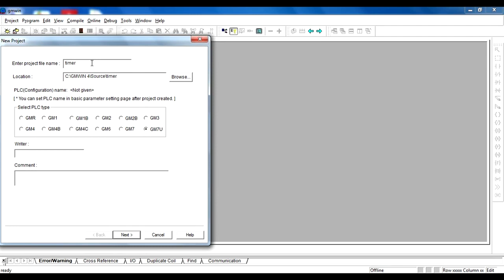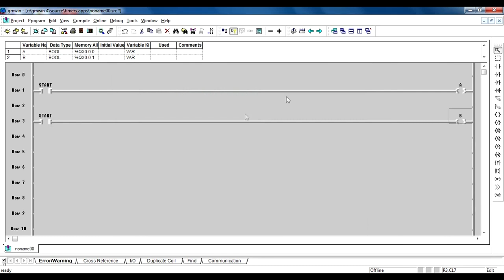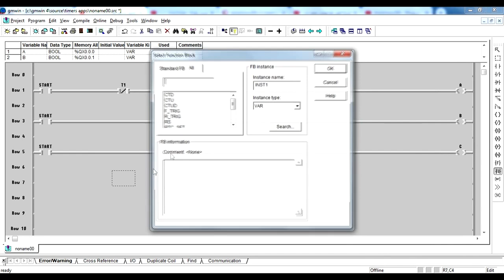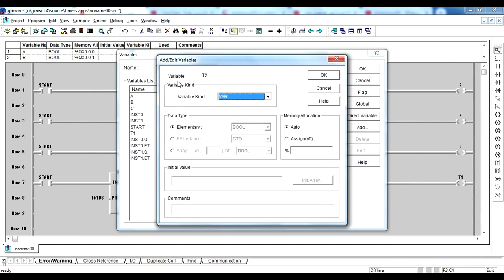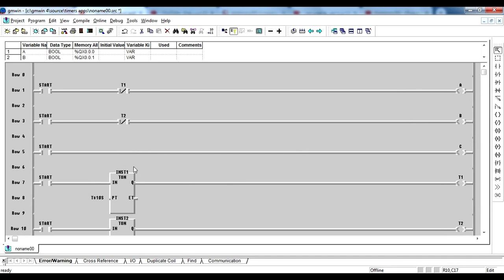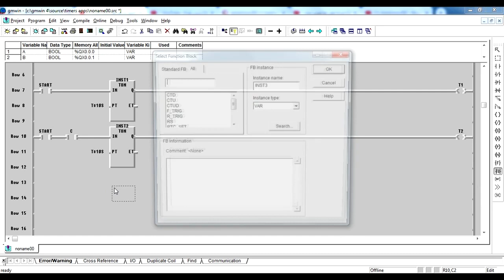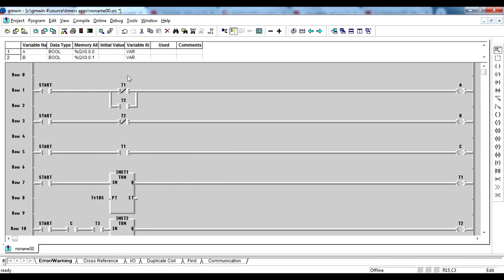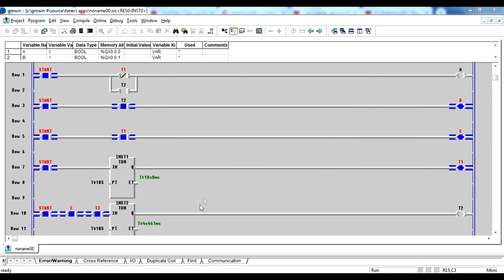PLC 8 سيدر المحركات: تشغيل 3 محركات بالتتابع بـ PLC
"تعلم تشغيل 3 محركات بالتتابع بسهولة! شرح مفصل وعملي لكيفية برمجة PLC للتحكم في ثلاث محركات تعمل بشكل متسلسل. من البداية إلى النهاية، سنساعدك على فهم أساسيات تشغيل المحركات باستخدام PLC، مع التركيز على المبتدئين. لا تفوت هذا الفيديو!"

"تحكم في محركاتك بدقة! اكتشف كيف يمكنك استخدام PLC لبناء نظام تحكم متقدم لتشغيل ثلاث محركات بالتتابع. سنغطي مواضيع مثل:

اختيار المكونات المناسبة (مفاتيح تحويل الطور، كونتاكتورات، PLC)
توصيل الدائرة الكهربائية
كتابة برنامج PLC خطوة بخطوة
تصحيح الأخطاء الشائعة
هذا الفيديو مناسب للمهندسين والتقنيين والهواة الراغبين في تعلم المزيد عن أتمتة الصناعة."

"مشروع عملي: تشغيل 3 محركات بالتتابع باستخدام PLC هل تريد بناء مشروعك الخاص؟ في هذا الفيديو، سنقوم ببناء دائرة تحكم لثلاث محركات باستخدام PLC وتنفيذها عمليًا. ستتعلم كيفية:

اختيار نوع PLC المناسب
كتابة برنامج PLC باستخدام لغة سلمية
تصحيح الأخطاء وإجراء الاختبارات